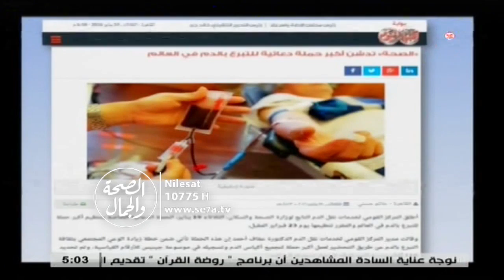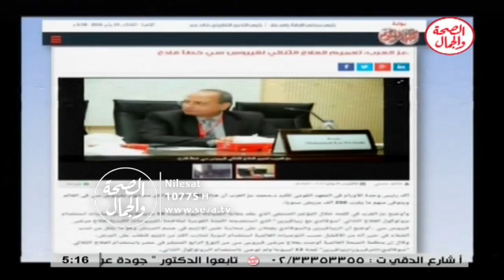صحافة الصحة 3 2 2016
صحافة الصحة
أ/ حاتم حسني...كاتب صحفي ومتخصص في ملف الصحة
باستضافه/ ممدوح سالم